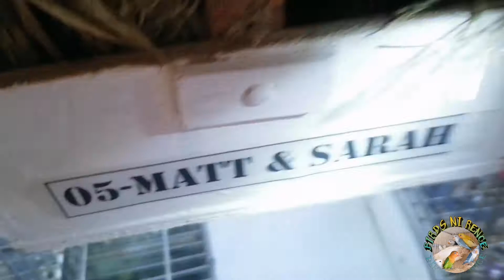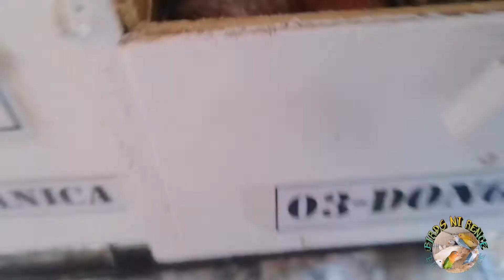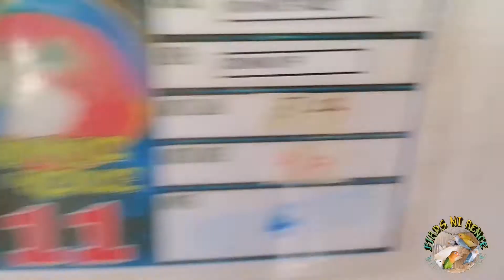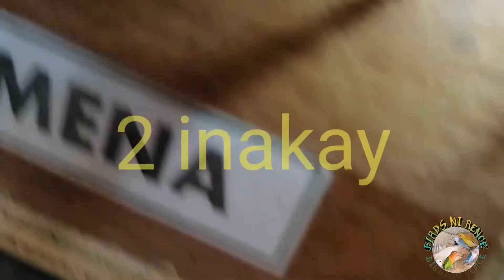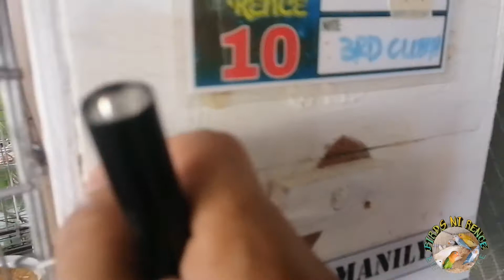OctoBIRDS FEAST.. HALOS 40 ANG INAKAY!